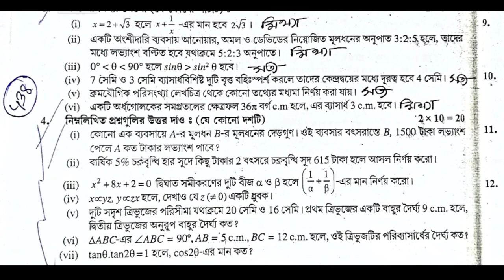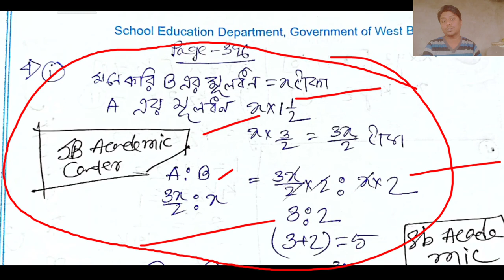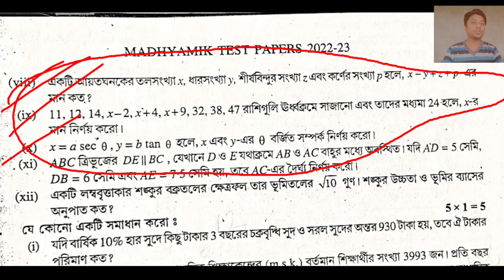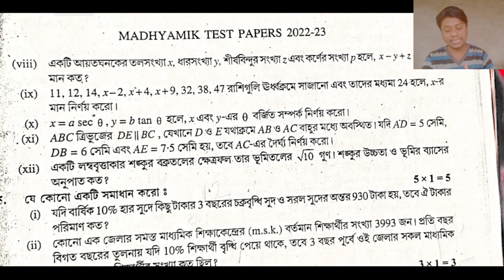TEST Papers Parsad Solved 2023 Madhyamik mathematics Page 396 page 397 Secondary Wbbse 2023 Class 10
TEST Papers Parsad Solved 2023 Madhyamik mathematics Page 401 page 396 Page 397 Secondary Wbbse 2023 Class 10